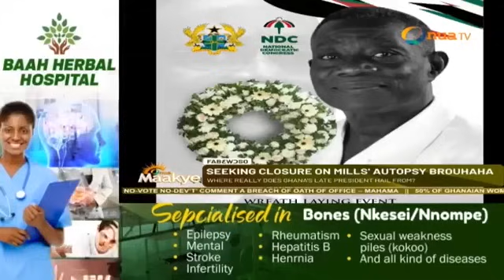Capt Smart on the Gov't-Black Stars thievery acts, TB Joshua's expose, & Atta Mills autopsy issues